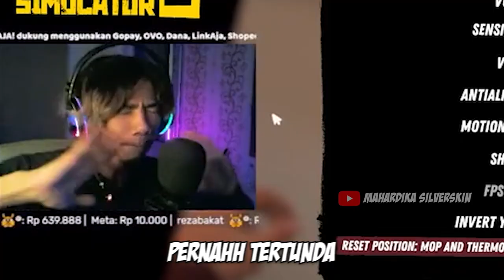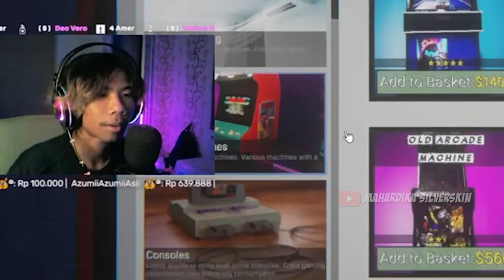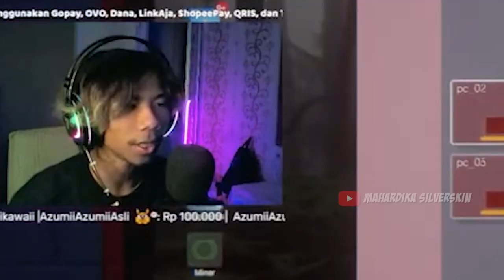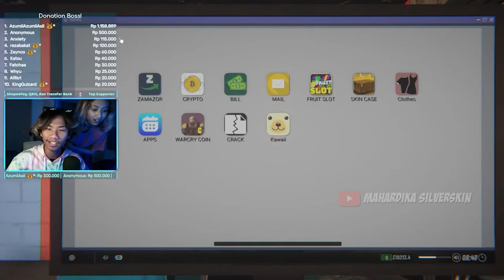TERNYATA INI ENDING DARI INTERNET CAFE SIMULATOR 2 !! Dapat Tawaran Mengelola Server